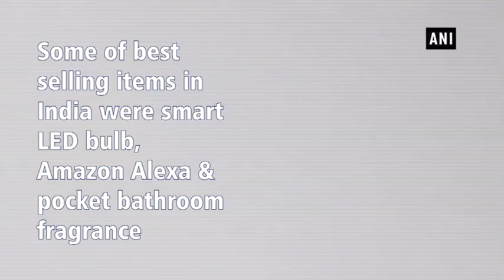Amazon Prime Day: Indians bought mostly smart bulbs, bathroom fragrances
New Delhi

Amazon Prime Day sale which ran for 48 hours this year surpassed Black Friday and Cyber Monday combined, with members purchasing more than 175 million items through 15th-16th July, the e-commerce giant announced. While the sale period was the biggest ever for Amazon devices, the company revealed some best selling items by country. Prime members in the US shopped for things such as Instant Pot DUO60 and 23andMe Health+ Ancestry kits. Back home in India, shoppers seemed interested in keeping their bathrooms fragrant and lights smart. Some of the best selling items in India were India Syska 9-Watt Smart LED Bulb Compatible with Amazon Alexa, boAt Rockerz Sports Bluetooth Wireless Earphones, and Godrej Aer Pocket Bathroom Fragrance.